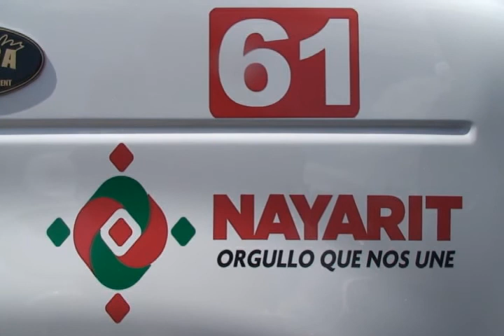(VIDEO) NAYARIT ENVÍA PERSONAL Y UN HELICÓPTERO PARA TRABAJOS DE RECONSTRUCCIÓN EN GUERRERO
En un gesto de solidaridad y de apoyo a los trabajos de rescate, limpieza, rehabilitación y reconstrucción que se realizan para superar las afectaciones que dejó a su paso la tormenta tropical Manuel, el estado de Nayarit envió a Guerrero personal de protección civil, vehículos y un helicóptero.

A nombre del estado de Nayarit, su secretario general de Gobierno, José Trinidad Espinoza Vargas, entregó al gobierno de Guerrero un helicóptero Bell 407 de 5 plazas, con asientos desmontables para que proporcione servicio como ambulancia o para la entrega de víveres. GRADO CERO PRESS